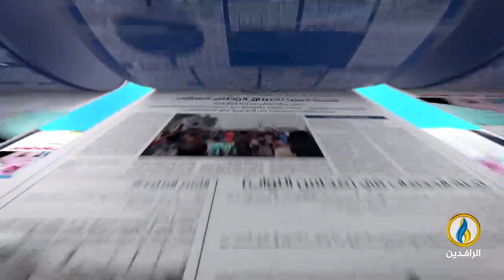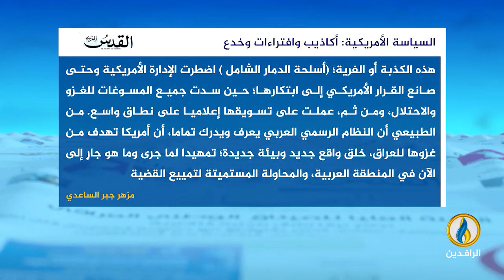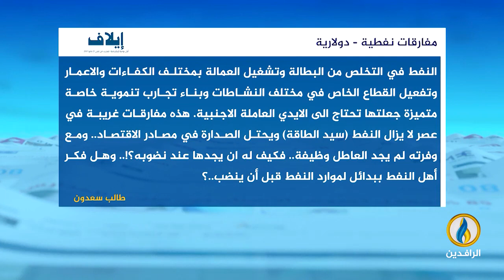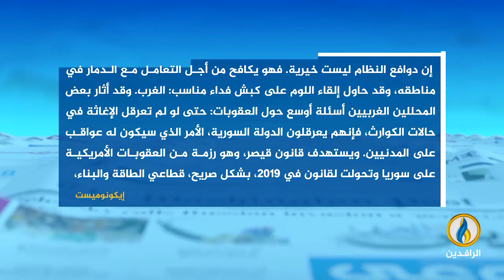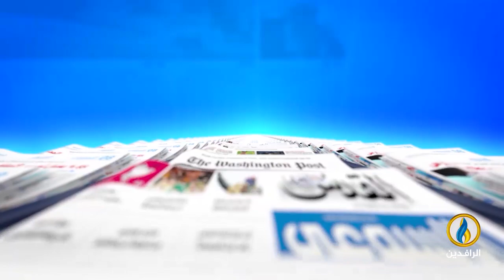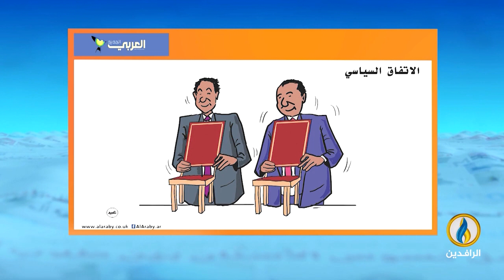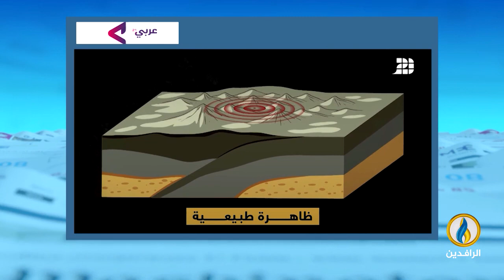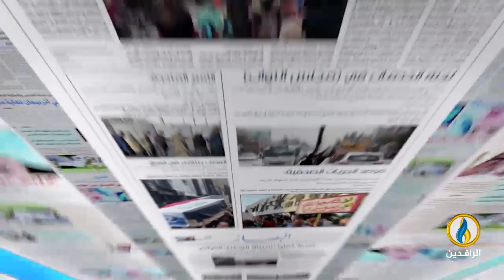صدى_الأقلام | 18 - 2 - 2023